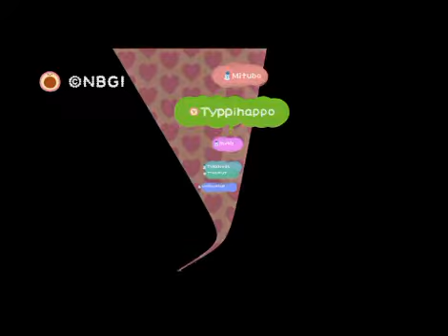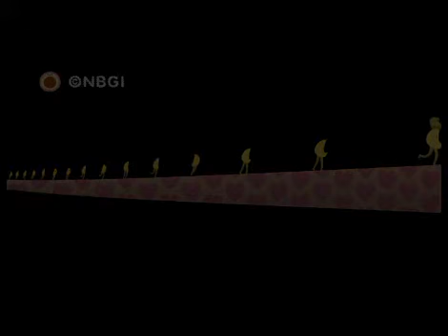NOBY NOBY BOY™ Extreme Action With a Hint of Sarcasm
Floating around and showing the new functions of the Girl menu.